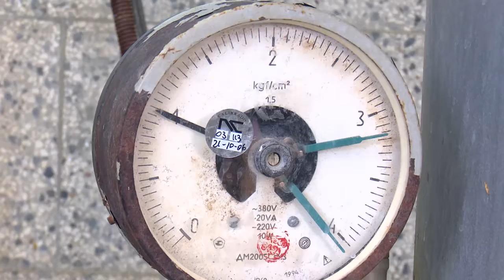Consolida LABIOFAM presencia en el mercado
La Empresa Laboratorios Farmacéuticos (LABIOFAM) en Cienfuegos consolida su presencia en el mercado con productos de alta calidad.